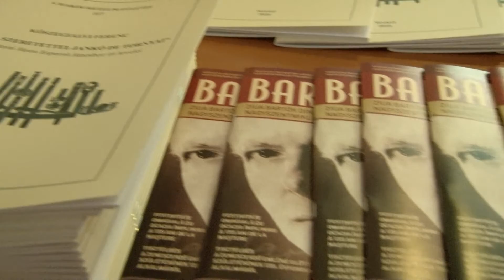Espersit János, az irodalomkedvelő mecénás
A Hírös Makaiak Éve rendezvénysorozatában utolsóként a makói mecénásra, Espersit Jánosra emlékeztek meg. Kedd délelőtt rendhagyó történelemórára invitálták a diákokat az Espersit-házba, a délutánt koszorúzással és emlékkonferenciával zárták.